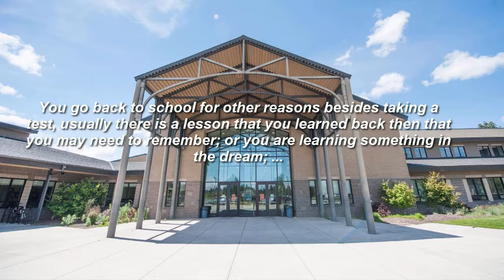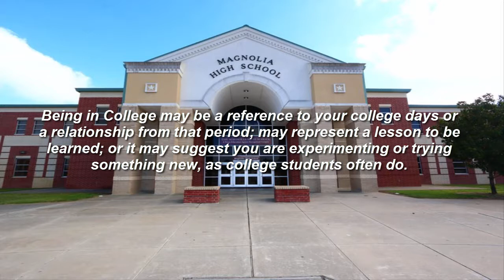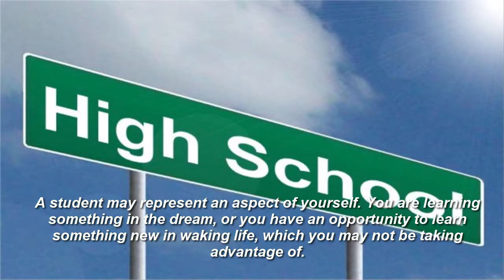High school Dream Meaning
what does high scool in dream mean?